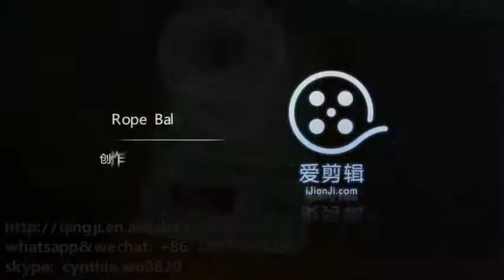How to operate the ball winding machine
Plastic ball winding machine is used to wind the flat rope, paper rope, nylon rope, jute rope into balls. The size of the ball is controllable by adjusting the parameters. The whole process is full automatic and of high speed.